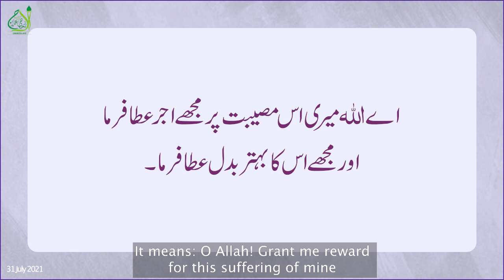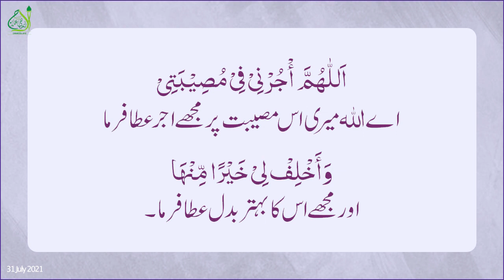Mushkilat Se Bachne Ka Wazifa | Har Pareshani Se Bachne Ka Wazifa | Problem Solutions | Rohani Ilaj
Mushkilat Se Bachne Ka Wazifa | Har Pareshani Se Bachne Ka Wazifa | Problem Solutions | Rohani Ilaj Aur Istikhara | Madani Channel | Dawateislami